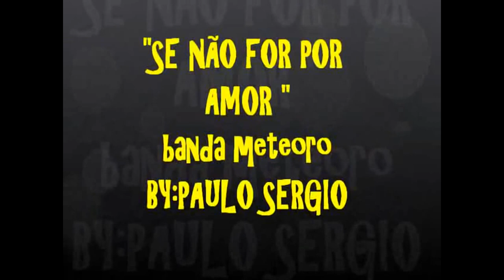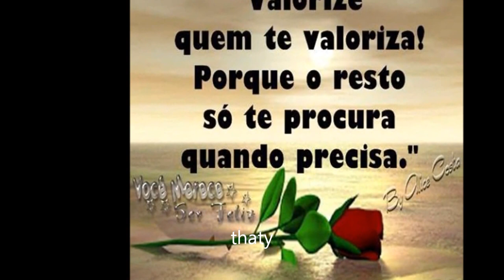PAULO SÉRGIO ''TRAILER DO CANAL''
PAULO SÉRGIO ''TRAILER DO CANAL''  e da playlist PAULOS795
INSCREVAM-SE TEM MUITO MAIS.
PAULO SÉRGIO ''TRAILER DO CANAL'' ..de uma força pro canal..link do canal.PAULO SÉRGIO ''TRAILER DO CANAL'' .